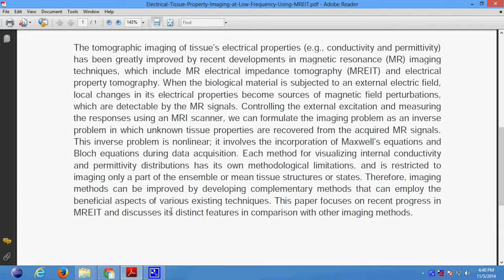Electrical Tissue Property Imaging at Low Frequency Using MREIT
Support:
Projects Code
Documentation
PPT
Projects Video File
Projects Explanation
Teamviewer Support